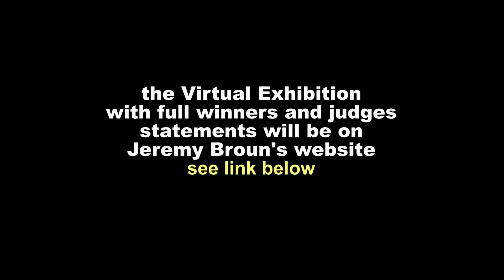The Best Of British Woodworking And Design in 2021 - Alan Peters Award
A reminder not to miss the Alan Peters Furniture Award online prize giving ceremomy here on 16 April. Some fantastic winning entries, interviews with winners, judges and prize sponsors Axminster Tools, Triton Tools and promoter The Woodworker and Good Woodworking magazine. Organizer Jeremy Broun. This award focuses on hand skill but includes some machining. It is important to aquire hand skill first so as to understand the nature of wood.